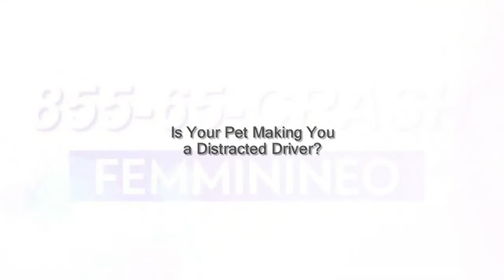Is Your Pet Making You a Distracted Driver? | 85565CRASH.com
Do you take your dog with you when you drive? Does your dog ride unrestrained in the backseat or even on your lap? A dog in a car is like a child riding in a car without being strapped into their car seat. The level of distraction is high, and many dog owners have their attention pulled away from the road, causing Michigan car accidents that may result in a lawsuit.

If you’re paying so much attention to your pooch that you can’t remember passing the last few miles or you miss your turn or exit, that’s a serious problem. And it’s a situation that is unlikely to end well.

Some states have taken measures to inflict fines on drivers who operate cars with unrestrained dogs. In New Jersey, restraints or a pet crate are required. Drivers who are seen with a pet on their lap in Arizona, Connecticut, or Maine can be charged with distracted driving. In Hawaii, there is a flat-out ban forbidding pets from being on the driver’s lap. In Michigan, the only restrictions on dog transportation are related to securely caging wolf-dog hybrids.

Distraction, Times Two

Not only does having a pet on your lap or nearby in the car distract drivers, it can also lead to an obstructed view and impact a driver’s ability to operate their car properly. Would you regularly drive with a blocked front windshield or compromised rearview mirrors? It would be challenging to successfully and safely operate a vehicle with these sorts of restrictions.

Complicating matters is double distracted driving – being distracted by your pet, and being distracted by your mobile device. This combo can be lethal for you, your pet, and other motorists. Exposing yourself to greater risk of being in a Michigan auto accident because of the distraction of your pet or a text message is just poor common sense.

Make Smart Driving Decisions – for You and Your Pet

You may feel like your pet is safer in your arms than anywhere else in the car, but you’re far more dangerous a driver when your hands are otherwise occupied by your pet rather than staying put – on the wheel.

If you care so much about your four-legged friend, you would be wise to acknowledge that you’re putting his own health and safety at risk by not restraining him properly in a vehicle, by letting him ride in the bed of your truck, or giving him the opportunity to jump out of an open car window or distract you.

Should you be involved in an auto accident, anything could happen to your dog when he or she is unrestrained. If your pet emerges from a car crash unscathed physically, they may be shaken up emotionally. This kind of reaction could lead to uncharacteristic bad behavior on the part of your pet – but you’ll be liable for damages should your pet attack another person or destroy property in their moment of hysteria.

If you were hurt in an auto accident involving a driver who was distracted by an unrestrained dog, contact  Michigan personal injury attorney David Femminineo to discuss your case.